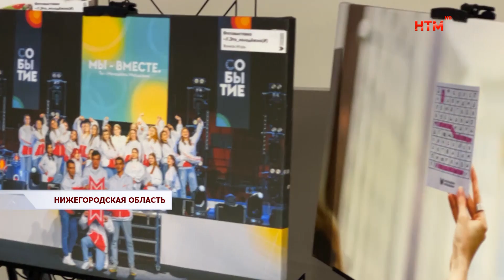Молодёжь Мордовии вернулась с форума «Метеор»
Домой с победой. Активисты молодежных организация и объединений Мордовии вернулись с форума Приволжского федерального округа «Метеор». Он проходил в Нижегородской области. Как это было, и чем молодёжь Мордовии покорила сердца жюри, расскажем в следующем сюжете.